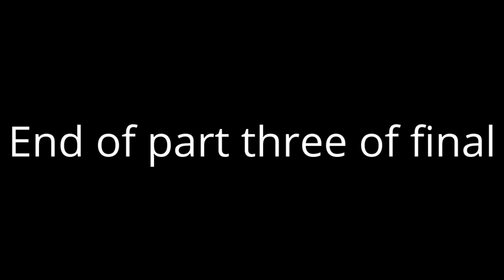Koto Plays Evoland #16-Cricket silence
. . . Hello there, I didn't hear you! I was too busy.. Mmmmm, listening to the crickets! Ah, awkward. Anyways, welcome to the third part of the final of Evoland! Heh, still not the last video. This time I get more into Zephyros' skin and even closer to wining!
Sory that there isn't quality of 720 p, I don't know why. :/
Hello Ricocheters, this is another video of Kotooshu Kraken's channel.If you clicked subscribe, that means you are lucky, becouse this is a great channel about Tanki Online, Need for Speed, Terraria, Pokemon and more games!
-Don't forget to tell your advices and opinion